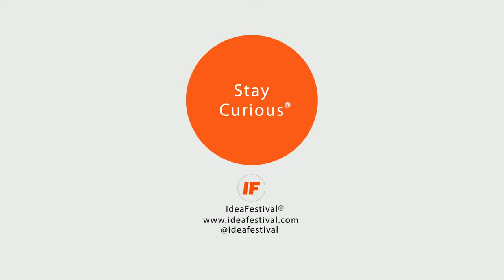IdeaFestival 2015 - Entrepreneurial Space Panel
What if the next great breakthrough in medicine isn't on planet Earth?

Unprecedented access to orbit coupled with the rapid development of advanced micro-technologies, robots and entrepreneurial ideas are driving a new era in space.

Dr. Julia Aebersold, manager of the Nano Technology Center (MNTC) cleanroom at the University of Louisville; Twyman Clements, President and CEO of Lexington-based Space Tango; Jay Gallentine, a space historian focusing primarily on unmanned planetary exploration; and Michelle Lucas, who spent more than 10 years at NASA’s Johnson Space Center as an International Space Station Flight Controller and Astronaut Instructor, came together to discuss a new era of space exploration.

IdeaFestival Uncut brings you IdeaFestival presentations in their entirety.